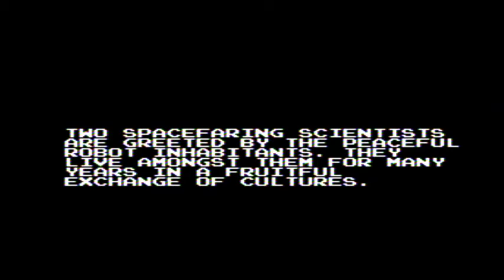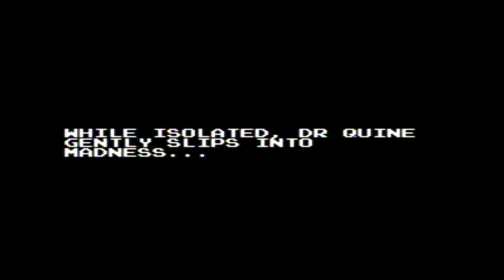Trophy Homebrew NES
This is my attempt at playing Trophy, A Homebrew NES Game made by Gradual Games and published by the 6502 Collective.